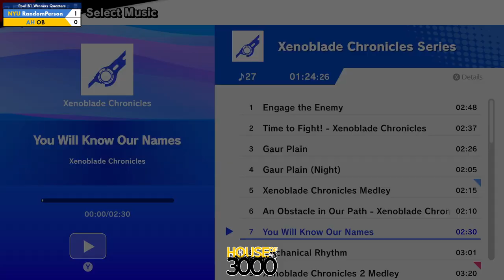Xeno331 Pool B1 Winners Quarters RandomPerson vs OB